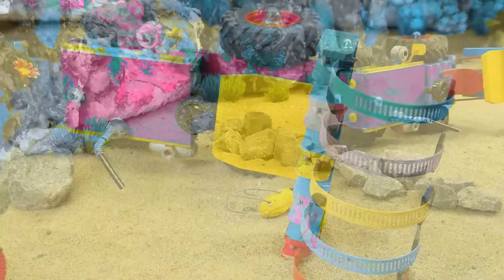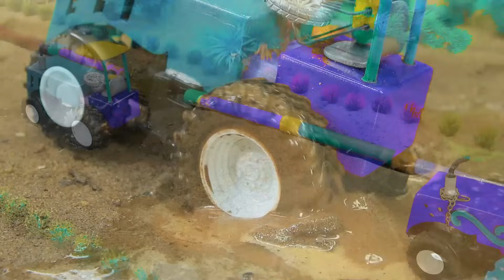Mini tractor transporting | Radha Krishna Trolly |Gauri Ganesh Murti durga Navratri,water tanker #9